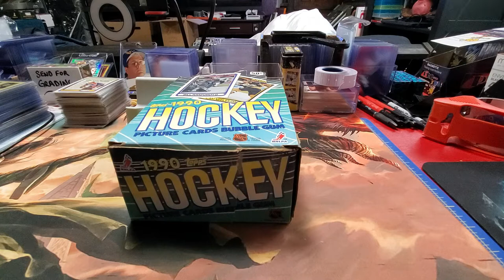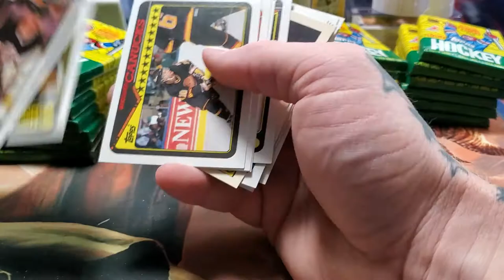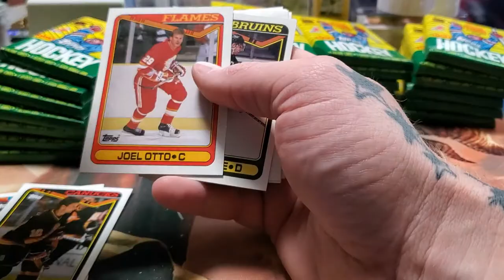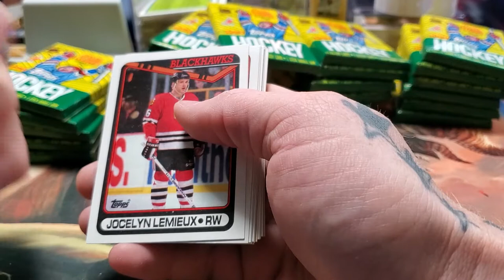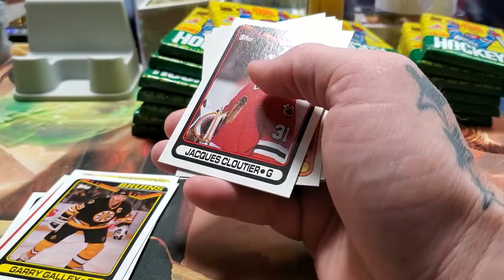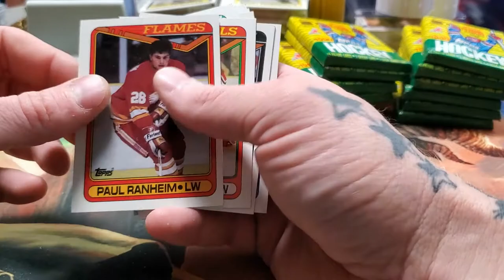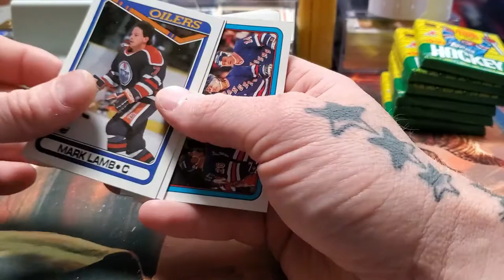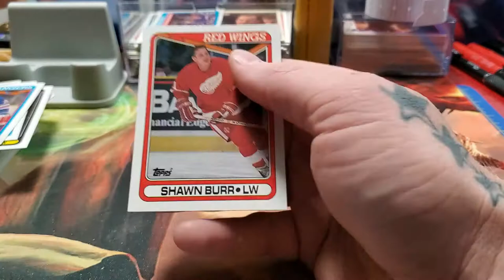1990 TOPPS HOCKEY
Lets open a Junk Wax era box of Topps 1990 NHL Hockey!